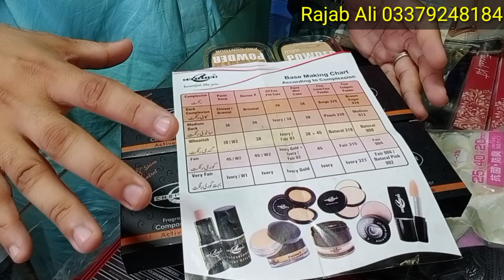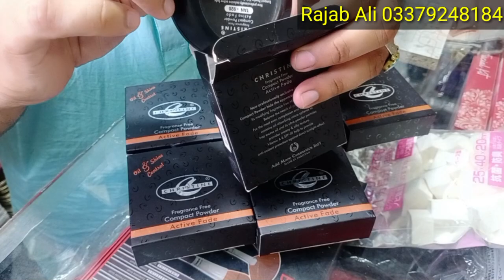Christine Face powder all Colors | Price and Quality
Christine Eye Shadow 18 Color Kits help you achieve multiple looks, from a bold, smokey eye to a shimmery splash of color and everything in between. Grab it today from your nearest makeup outlets. To order online, please inbox us.